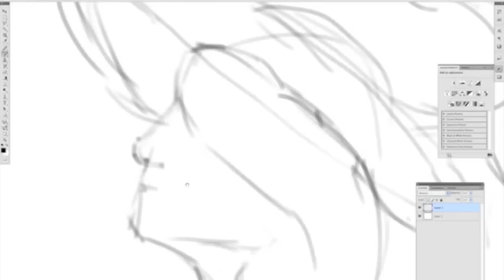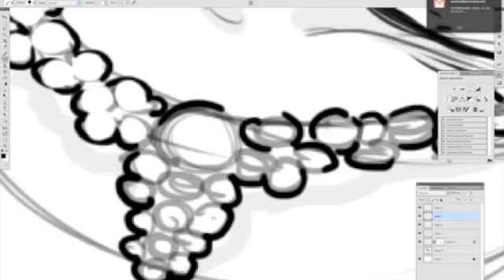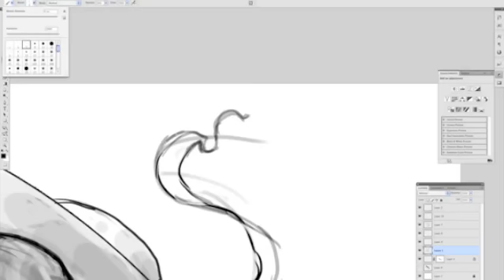Bozza Logo - Speed Painting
Video Bozza per background sito e Logo